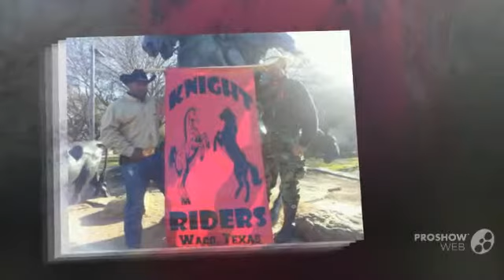Waco Knight Riders MLK Jr. DAY